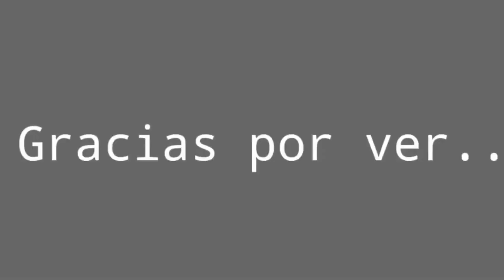Eren vs Porco & Pieck | Attack on Titan | final season 4 OST